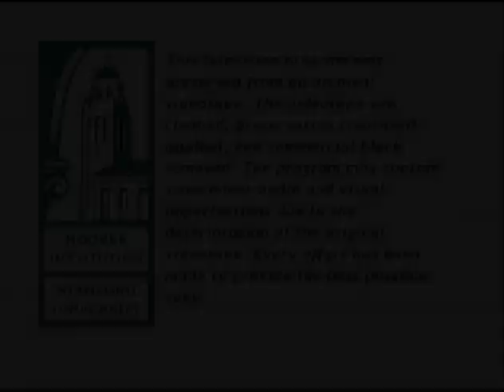Firing Line with William F. Buckley Jr.: The Problems of a Conservative Legislator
Episode S0013, Recorded on July 15, 1971

Guest: James Lane Buckley